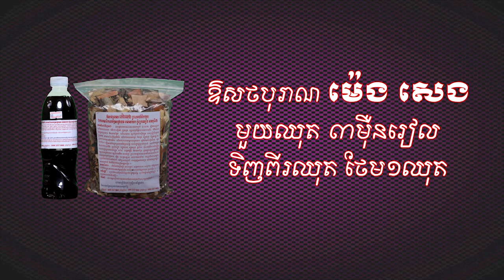វគ្គ អាតេវ ទៅដណ្ដឹងកូនគេ សុខភាព ថ្នាំខ្មែរ ឱសថបូរាណ អាហារបំប៉ន spirulina plum ម្រុំ សណ្តែកផ្កាយ បោះ